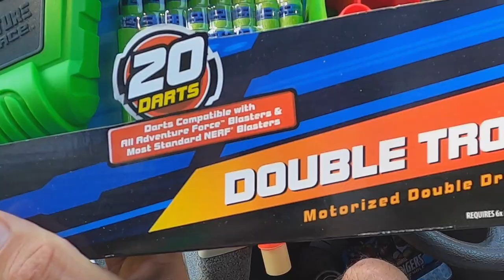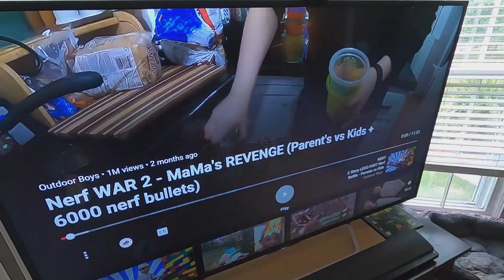NERF WARS to much OUTDOOR BOYS